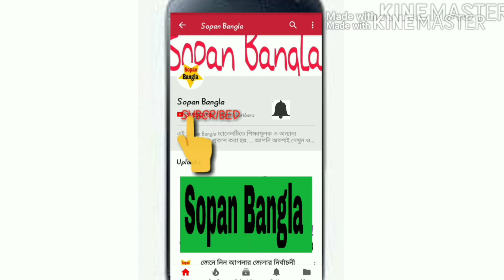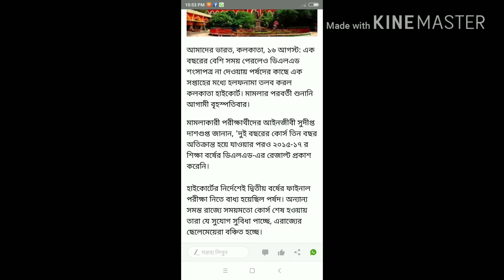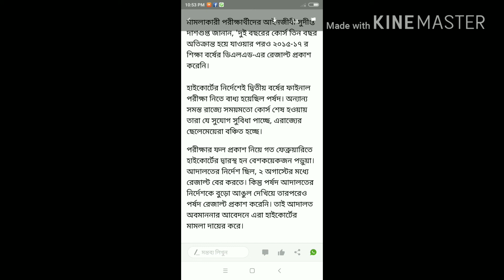ডিএলএড শংসাপত্র না দেওয়ায় পর্ষদের কাছে হলফনামা তলব করল হাইকোর্ট!!